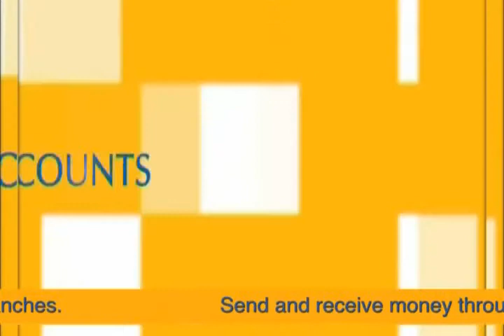Housing Finance Bank on NTV